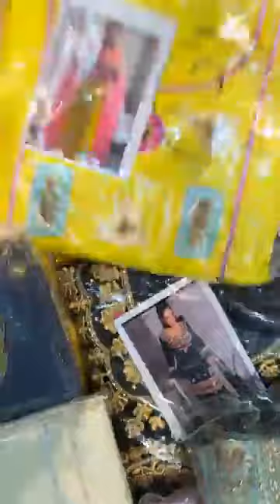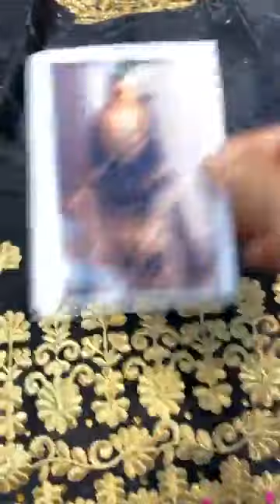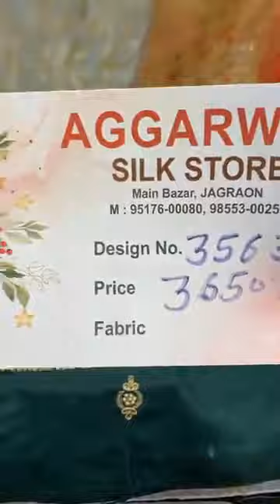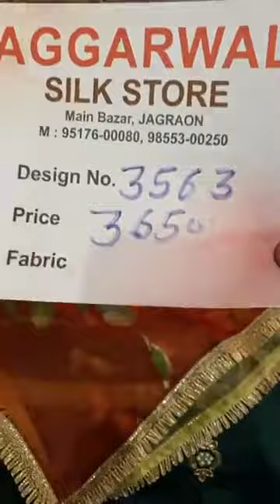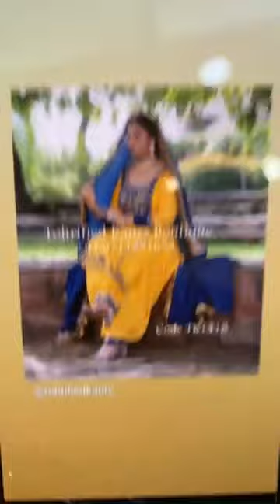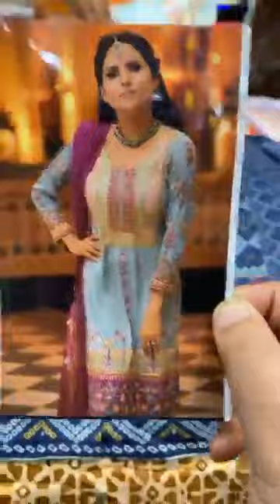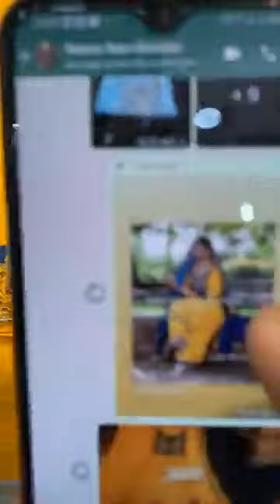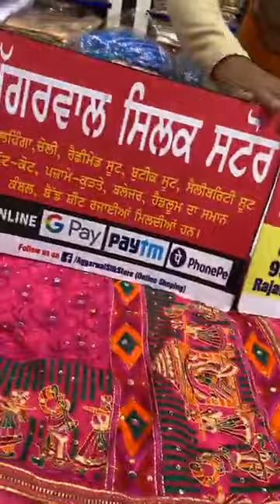Latest Desinger Party Wear Suits Collection 2022 || Agarwal Silk Store